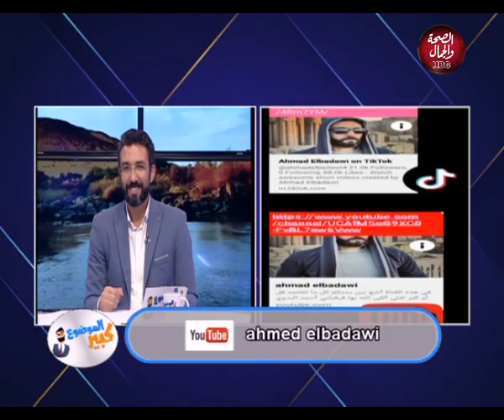الموضوع كبير | ابي قدوتي